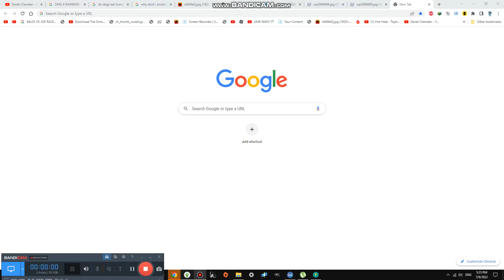Visiting the Oggy's House in other State #2,026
It is been long time now and even longer now it is so crazy my goodness
it is from texas usa and its so nice and its like a cartoon but better , Enjoy!